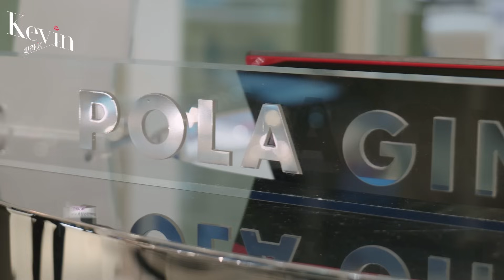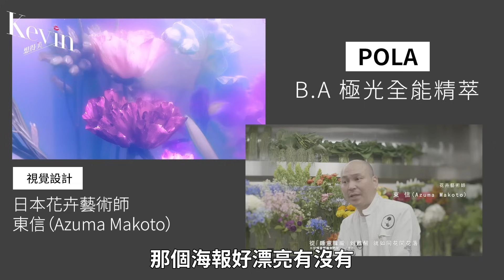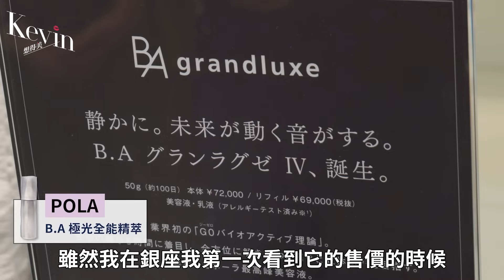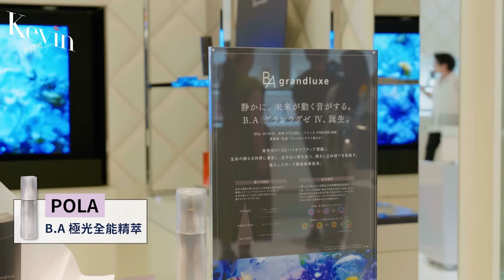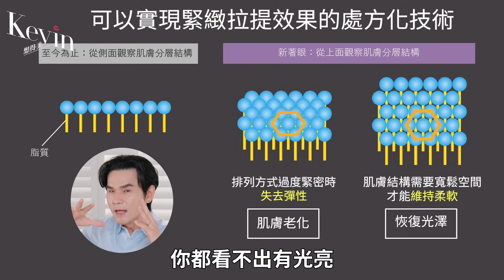✨史上最強的抗老精華👍一瓶就有14種黑科技💜 ll Kevin想得美 ll POLA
雙人徐小姐每次都問我🙋‍
「老闆~為什麼你皮膚越來越好~」🧐
那當然是因為我有貴婦精華啊👍
而且我已經用完一瓶了❣️
這瓶超級精華太讚了，簡直是藝術品耶！✨

💜💜留言區送禮物活動💜💜
Kevin要送出 POLA頂級精華 新品喔
只要完成這幾個小步驟：
► 留言告訴我：為了抗老，你做過最努力的事是？

活動到 10／17 23點59分，快點留言與我分享！
✨時間軸✨
00:00 OPEN
00:19 銀座POLA旗艦店
00:46 B.A 頂級系列介紹
01:09 B.A 極光全能精粹櫃上介紹
03:03 B.A 頂級系列歷年產品
04:01 第四代B.A超級精華-B.A 極光全能精粹
04:11 視覺設計-日本花卉藝術師 東信
04:57 業界首創-G0期生物活化理論
05:42 獨創複合成分-姬蒲G0精華
06:42 集結POLA以往14種明星成分
07:06 時間差滲透系統
07:42 超效還原處方技術
09:01 使用後的感受